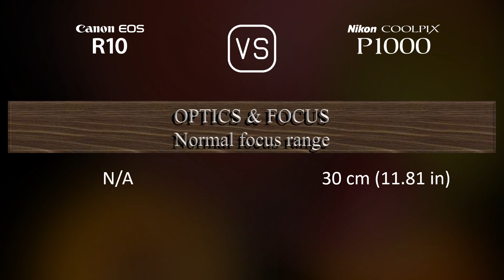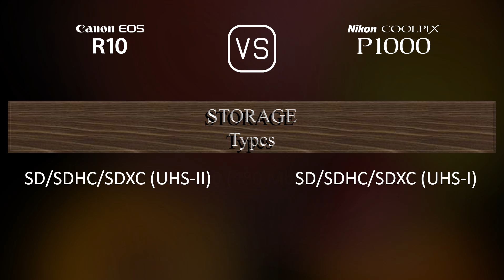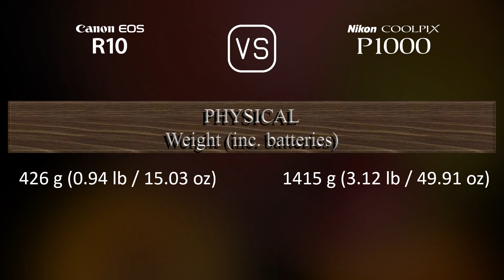Canon EOS R10 vs. Nikon COOLPIX P1000: A Comparison of Specifications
This video overviews the Canon EOS R10 and the Nikon COOLPIX P1000 in a parallel comparison of specifications.

00:25 LAUNCH
00:33 BODY
00:40 SENSOR
01:01 IMAGE
01:16 OPTICS & FOCUS
01:58 SCREEN
02:16 VIEWFINDER
02:30 PHOTOGRAPHY FEATURES
03:24 VIDEOGRAPHY FEATURES
03:38 STORAGE
03:42 CONNECTIVITY
04:07 PHYSICAL
04:24 MISC